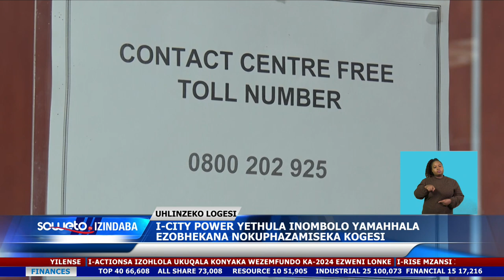SOWETO TV NEWS | I-CITY POWER YETHULA INOMBOLO YAMAHHALA EZOBHEKANA NOKUPHAZAMISEKA KOGESI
Inkampani ephakela ngogesi eGoli okuyi City Power namhlanje ngezikhathi zasekuseni yethule inombolo yamahhala ehlose ukubhekana nezinkinga zokuphazamisela kogesi.